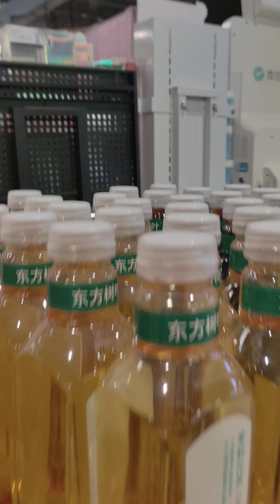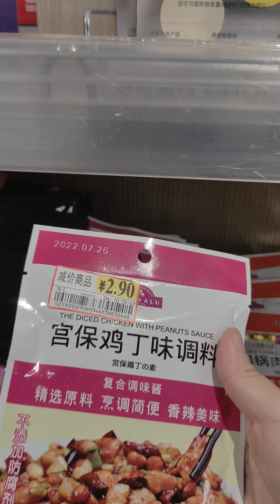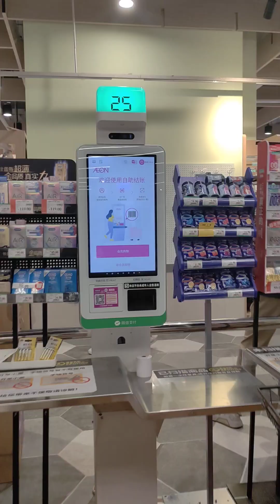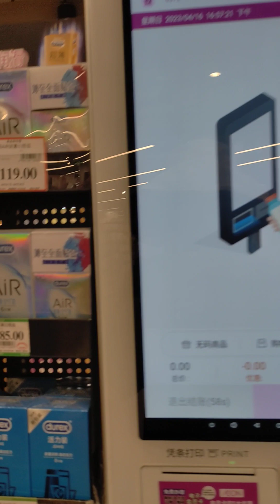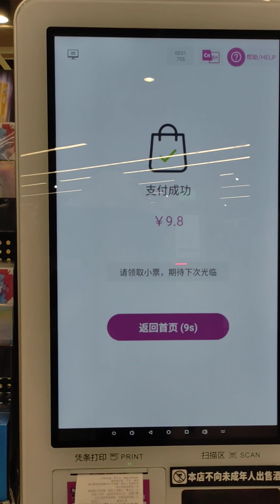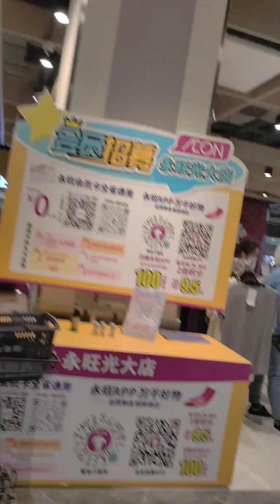没忍住，买了条毛巾